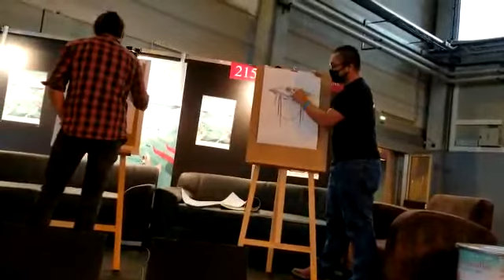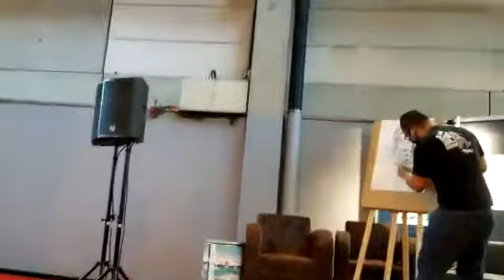Festival du Livre 2021 - Trait Express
Trait Express lors du 32ème festival du Livre de Colmar les 27 & 28 Novembre 2021 réalisé par des illustrateurs de l'asso